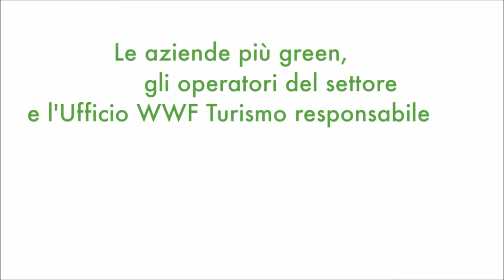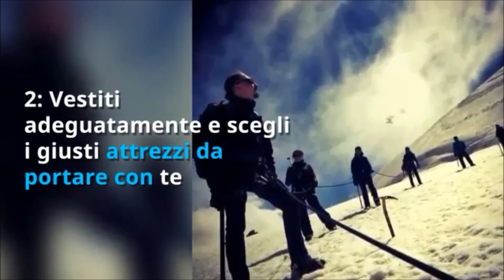I luoghi di PiuTurismo - puntata trentatre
Appuntamento con la sostenibilità: vi portiamo in Austria all'Hotel Falkensteiner, alla Spa Goccia d'Oro dell'Hotel Tevini in Val di Sole, una lezione di benessere, come essere presenti in rete in modo corretto e le regole per affrontare la montagna

PIUTURISMO ⇒

Parchi nazionali, regionali, oasi WWF e strutture green raccontano il territorio e i lati nascosti e meno noti del turismo ecosostenibile.

Una piattaforma collaborativa che permette a tutte le strutture del circuito di raccontare il territorio, promuovere eventi e iniziative e promuovere la propria attività. Con un’alta attenzione alla sostenibilità cerchiamo e raccontiamo mete fori dal comune e vi portiamo in viaggio con noi, con il sito e i suoi racconti, e con discovernow, le nostre guide e i nostri fotografi. Scopri il lato green del mondo con Piuturismo.

Guarda altri video, SCOPRI tutte le nostre playlisti:

▸ +Turismo mettiamo in rete il turismo ecologico: scopri chi siamo!

▸ Il canale I luoghi Piuturismo. Le strutture piu´ green d´Italia. Progetto per recensire territori legati alla natura e alla biodiversità che, grazie a un processo di analisi, valorizza e sostiene le strutture che operano secondo principi di sostenibilità ambientale.

▸ Il nostro canale Sport. Itinerari, news, strutture ricettive sportive ed ecosostenibili, guide

▸ Il nostro canale Tecnologia. Tecnologie testate e provate da noi

▸ Le nostre storie di viaggio. Scopri il mondo con i nostri consigli di viaggio

▸ Il nostro canale dedicato al Benessere, alla Salute e al Fitness. Dedicato a chi vuole stare bene nel proprio corpo e nella relazione con l'ambiente.

Metti alla prova la tua struttura turistica e verifica quanto è green: I luoghi PiuTurismo ti permettono di analizzare le tue scelte, e verificare che la tua struttura sia quanto più efficiente e meno impattante possibile.

Se sei un viaggiatore eco-sostenibile e vuoi essere aggiornato su itinerari, fiere, sport, strutture amiche dell’ambiente, novità di viaggio green in tutte le sue sfaccettature, allora devi iscriverti alla nostra newsletter.